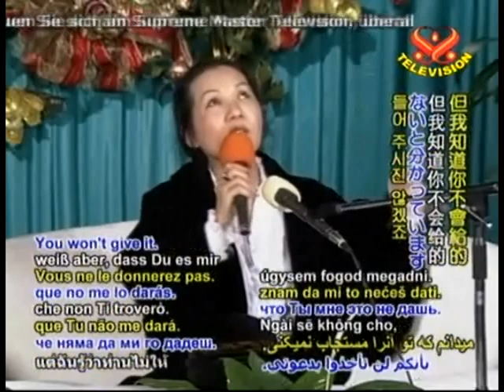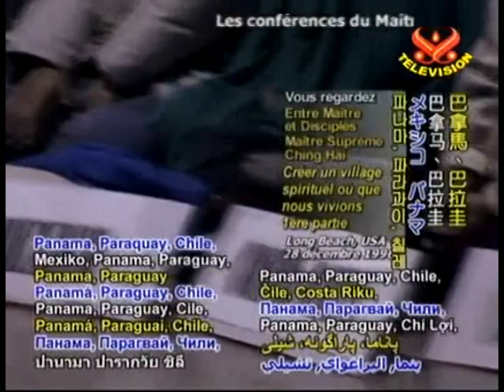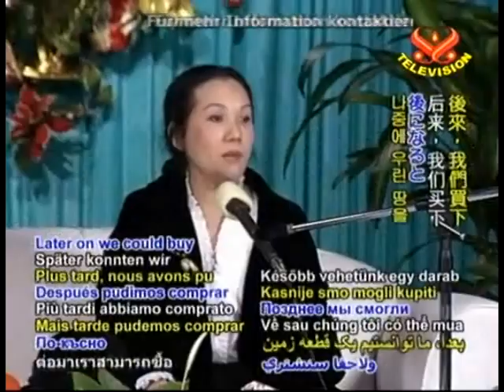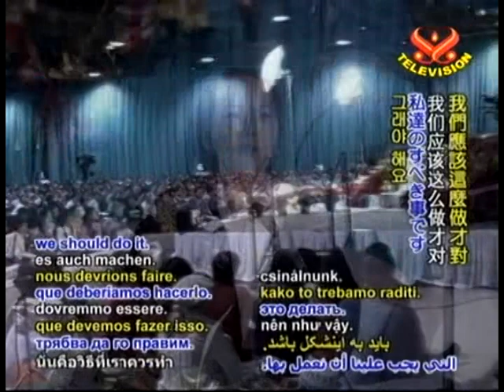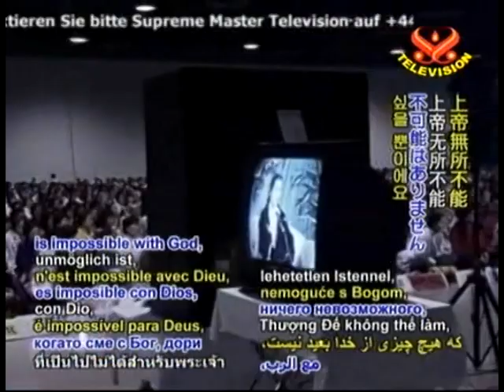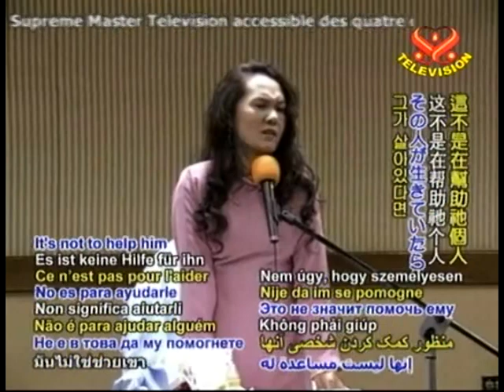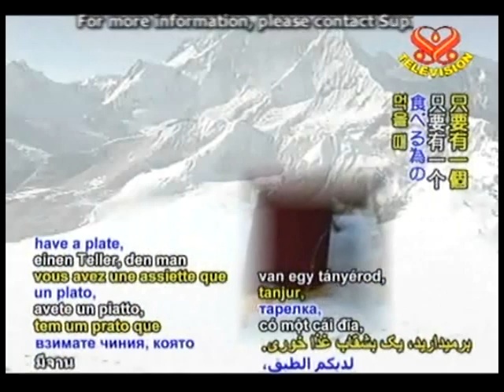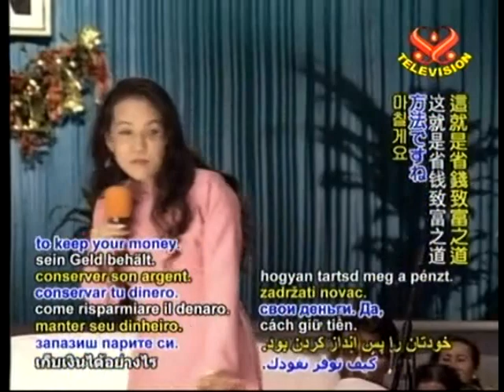Create a Spiritual Village Wherever We Live-Lecture by Supreme Master Ching Hai Dec 28, 1998